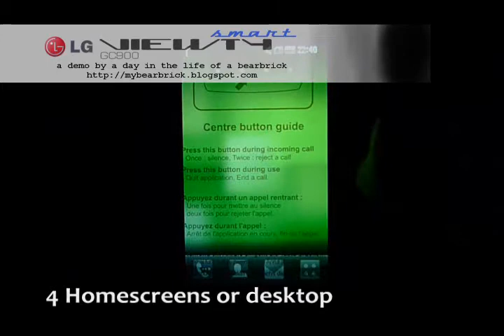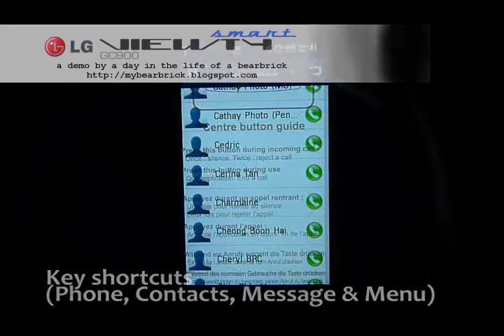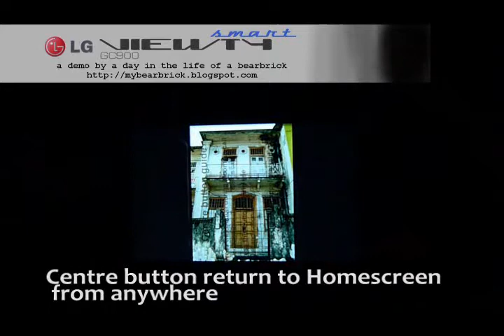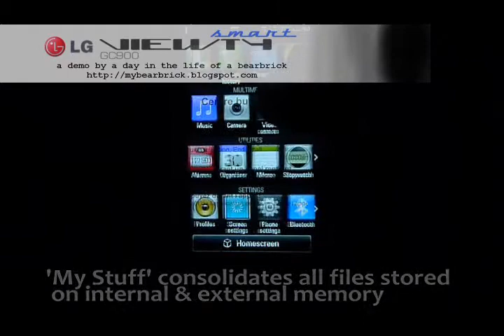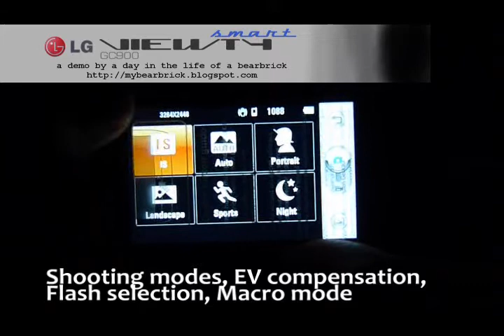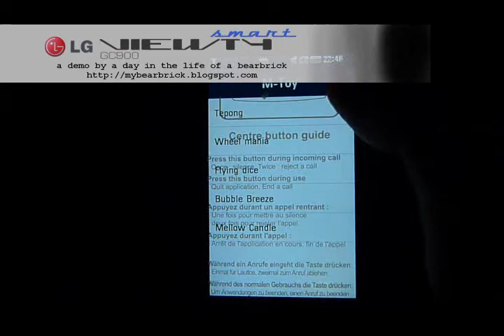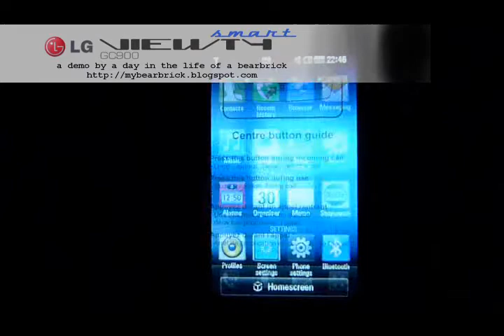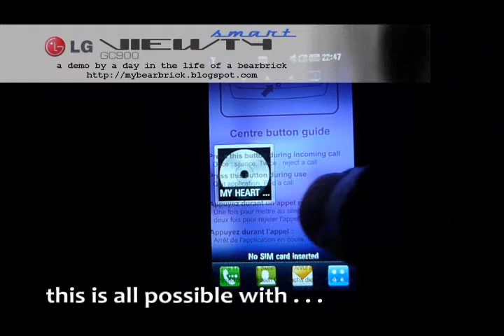LG Viewty Smart GC900 S-Class Interface Preview Demonstration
A demonstration of the LG S-CLASS User Interface on the 2009 Touch Screen LG MOBILE phone, LG GC900 Viewty Smart. LG Viewty Smart is the successor to the LG KU990 Viewty dedicated camera phone, but equipped with a whopping 8-megapixels camera and S-CLASS UI in super slim 12.4mm form.

Read more about this exclusive hands-on preview at CommunicAsia 2009 Singapore